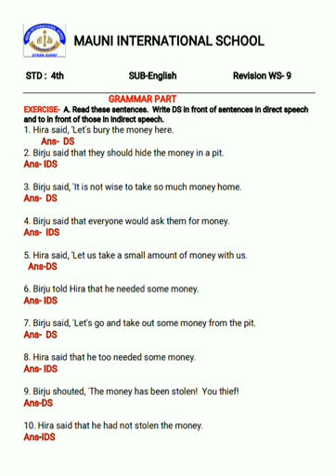English - Worksheet 6 - Direct & Indirect Speech || Mauni International School